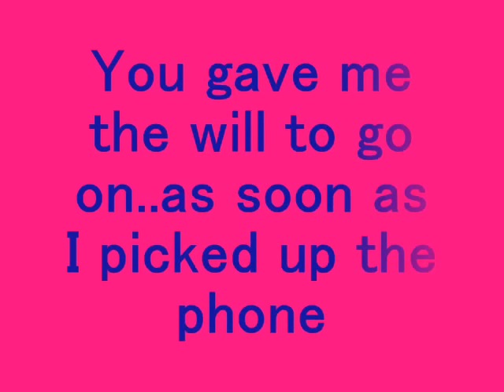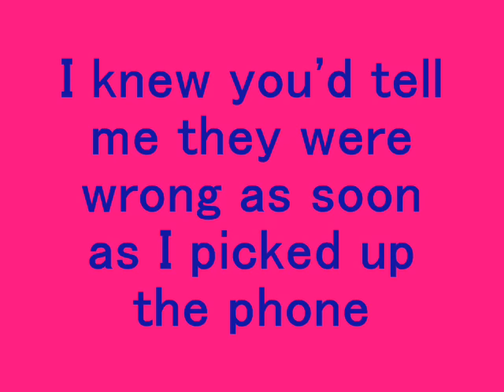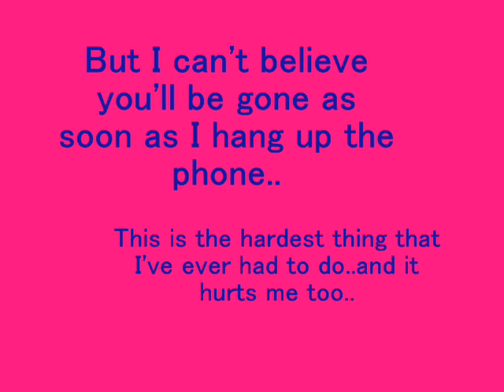As Soon As I Hang Up The Phone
As Soon As I Hang Up The Phone by Conway Twitty and Loretta Lynn.